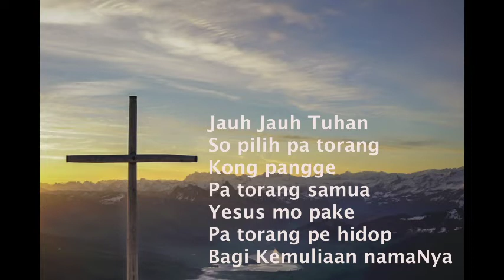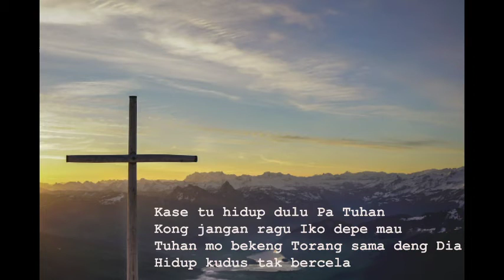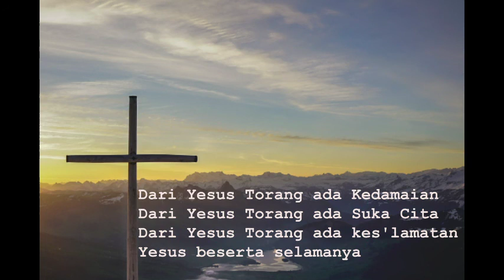Tuhan So Pilih|Lagu Rohani Manado Terbaru 2021